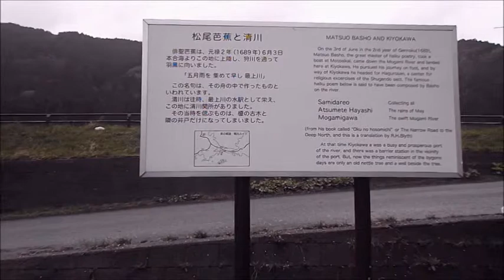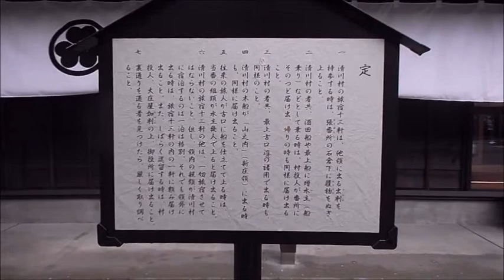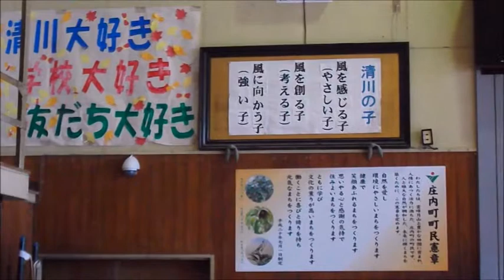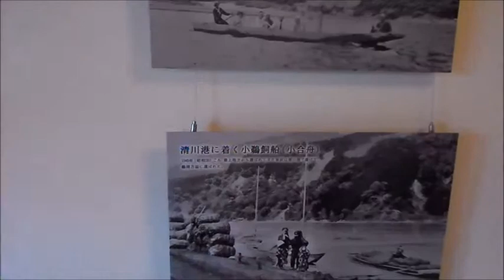「清川歴史公園」オープニング 山形県庄内町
旧清川村（現庄内町清川）にはかって荘内藩の関所が有った。
その清川関所の川口番所と船見番所が旧清川小学校跡地に再現され、清川歴史公園としてこのたびオープンした。奥の細道の途中最上川を舟で下ってきた芭蕉は、この場所で舟を降りたと言われている。また、庄内地方を視察に来た西郷隆盛も清川口で舟をおり、鶴岡に向かったとの記録がある。古くは、義経・弁慶もこの地を通って落ちのびたという伝説がある。